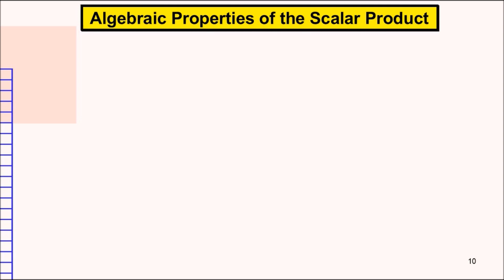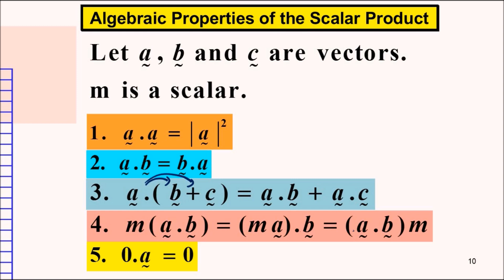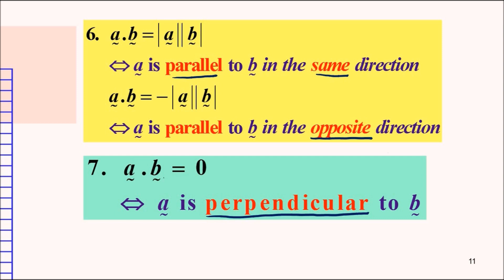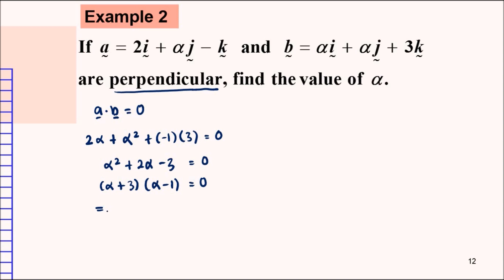Chapter 5 | 5.2 Scalar Product (2/6)